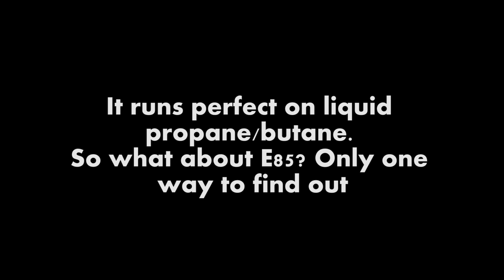Hiller Lockwood pulse jet on LPG and E85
Thanks to knglaser's tinkering we now have a working fuel injection.
Which makes the whole thing about a hundred times more powerful.
And it runs on liquid fuel.

Vehicular madness here we come!